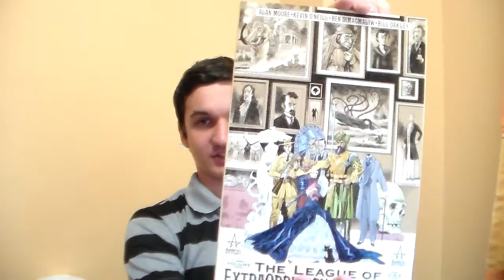I'm in Poland!